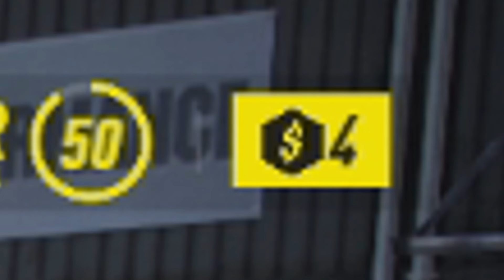Най-накрая е МОЯ! - NFS HEAT #26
Подкрепете мен и каналът ми:
► Ozone.bg - използвайте код ''lagadov19'' за 10% намаление